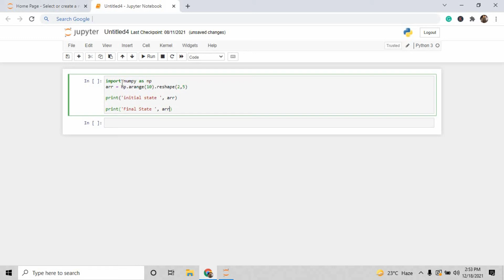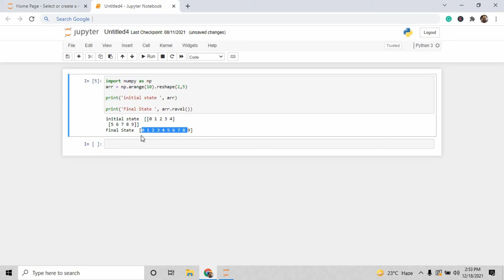Convert Multidimensional Array into 1D array - Numpy Python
In this video, I will show you how to convert the Multidimensional array into the 1D array using Numpy.

FOR MORE JAVA AND MYSQL PROJECTS

FOR SIMPLE JAVA SWINGS PROJECTS [WITHOUT DBMS]

Tuitions Tonight